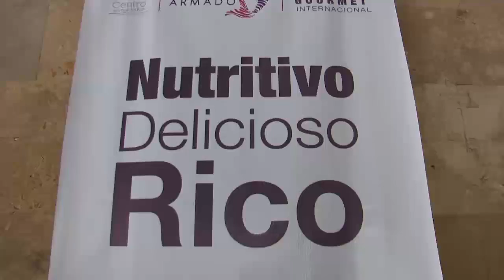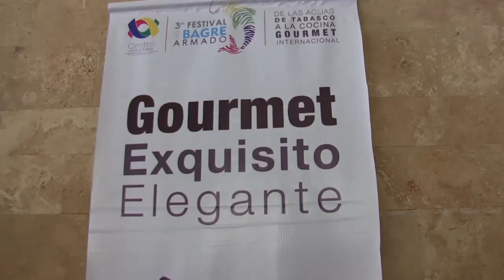Inauguran Tercer Festival de Bagre Armado en Villahermosa, Tabasco.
La alcaldesa de Centro, Casilda Ruiz, inauguró el Tercer Festival del Bagre Armado con rotundo éxito.

El producto ya se vende en el Mercado Noé de la Flor Casanova, de Tierra Colorada, y se vende muy bien.